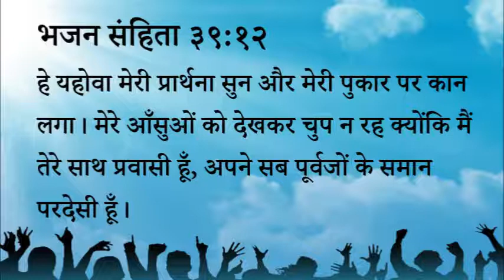४३९ स्वर्गीय मन्ना - धरती पर हम परदेसी हैं (पास्टर अनिल कोचर)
439 Heavenly Manna - Dharti Per Hum Perdesi Hain (Pastor Anil Kochar)

भजन संहिता ३९:१२
हे यहोवा मेरी प्रार्थना सुन और मेरी पुकार पर कान लगा। मेरे आँसुओं को देखकर चुप न रह क्योंकि मैं तेरे साथ प्रवासी हूँ, अपने सब पूर्वजों के समान परदेसी हूँ।

स्वर्गीय मन्ना - पास्टर अनिल कोचर